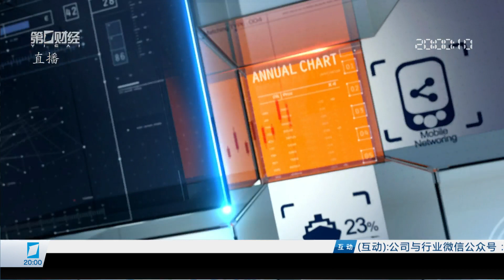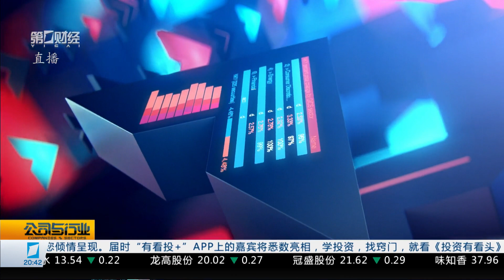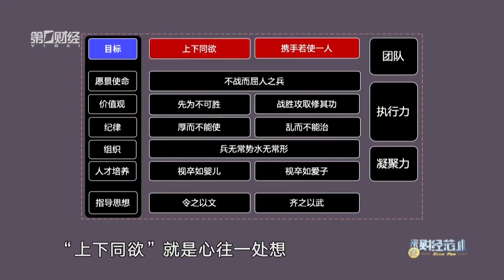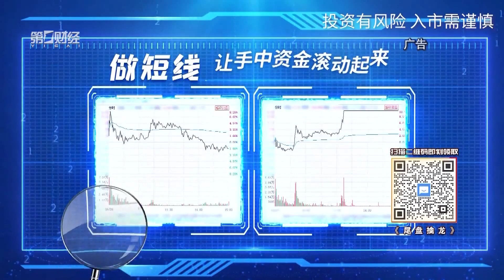行业报告 市场前瞻《公司与行业》2023_10_13